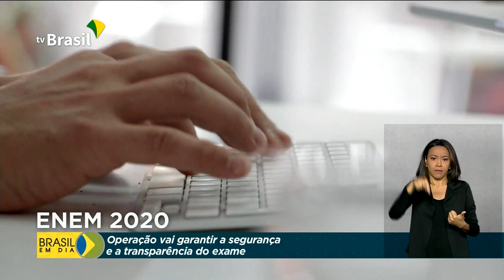Segurança e transparência na aplicação do Enem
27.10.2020 - Em tempos de pandemia, além de garantir a segurança das provas, a aplicação do Enem inclui uma série de desafios.